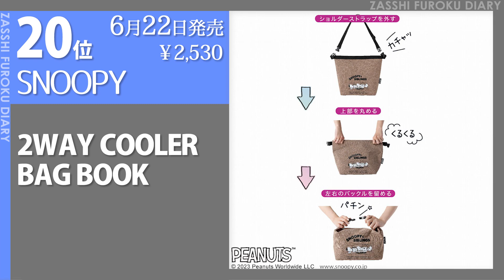【2023年6月下旬版】雑誌付録 ムック本の人気ランキング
今回は、ブログ雑誌付録ダイアリーの記事閲覧数を元に、雑誌の付録やムック本などのランキングを作成しました。

【目次】
0:00 概要
0:37 SNOOPY 2WAY COOLER BAG BOOK
1:01 関根りさが本気で作った！撥水・通気コスメポーチBOOK
1:33 リンネル 2023年 8月号 増刊
2:07 VOCE ヴォーチェ 2023年 8月号 通常版
2:38 &ROSY アンドロージー 2023年 8月号
3:07 WILLIAM MORRIS 整理上手になれる12ポケット収納ポーチBOOK
3:34 cookpad plus クックパッドプラス 2023年 秋号
3:55 ゼクシィ 2023年 8月号
4:16 SNOOPY Pepper mill BOOK
4:38 リンネル 2023年 8月号
5:05 ゼクシィ 2023年 7月号
5:28 GLOW グロー 2023年 9月号
6:00 otona MUSE オトナミューズ 2023年 8月号
6:23 moz BIG SHOULDER BAG BOOK
6:47 sweet スウィート 2023年 8月号
7:15 SNOOPY 大人のステーショナリーセット BOOK
7:39 ちいかわもぐもぐクッキングBOOK 抜き型つき
7:58 MonoMaster モノマスター 2023年 9月号
8:30 GLOW グロー 2023年 8月号 増刊
8:58 GLOW グロー 2023年 8月号